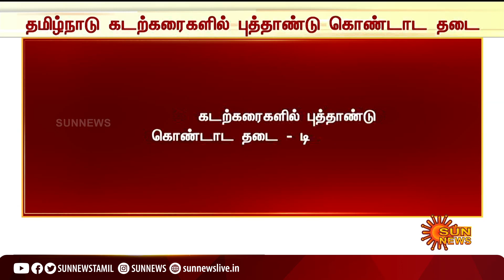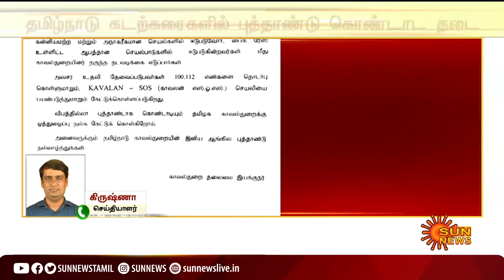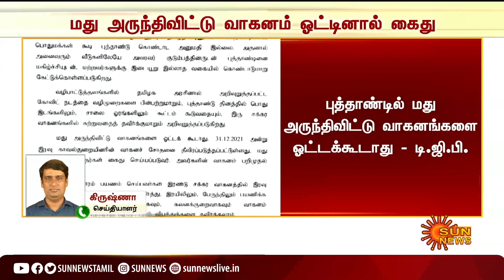தமிழ்நாடு கடற்கரைகளில் புத்தாண்டு கொண்டாட தடை - டிஜிபி | Tamilnadu | New Year Celebration | Beach